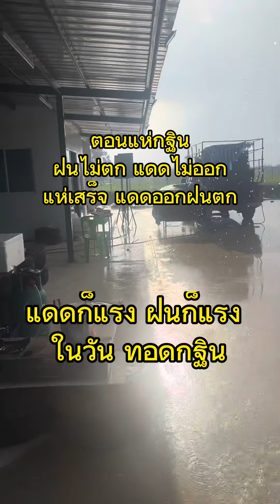ใครเคยเจอบ้าง แห่กฐินแดดไม่ออก ฝนไม่ตก กฐินจบ ฝนตกแรง แดดก็แรง